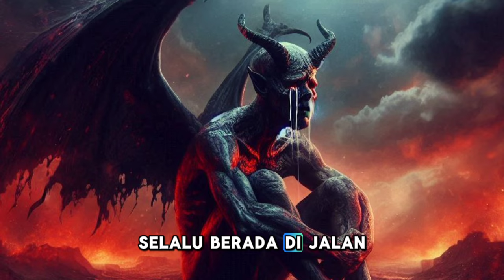4 hal yang Membuat Iblis Menangis dan Putus Asa